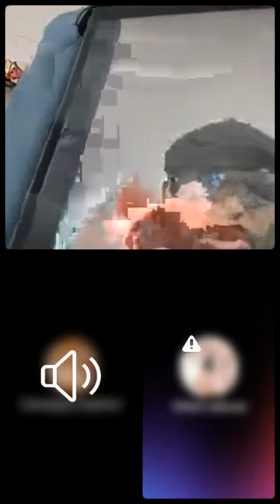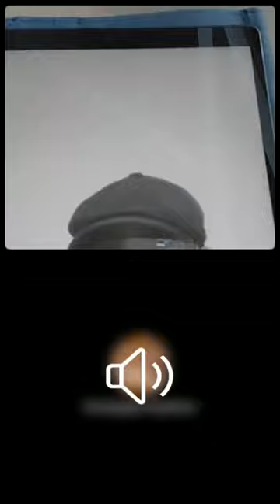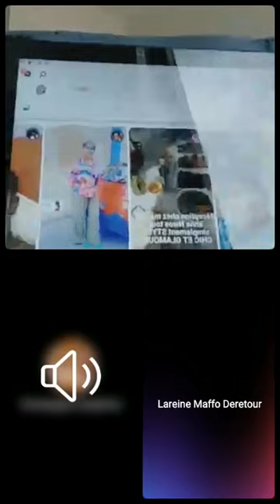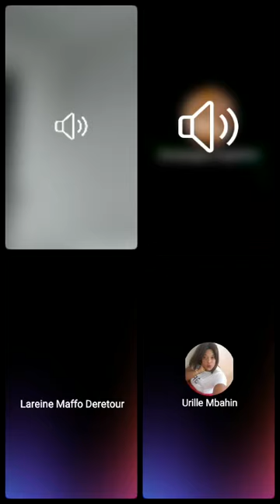Antoine Antagana et Michelle Essomba est l'exemple de la diaspora que les camerounais aiment vénerer